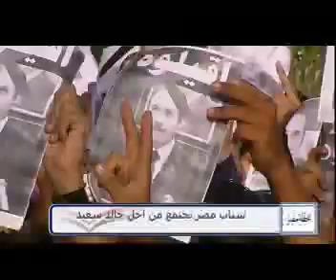معتز مطر: الأمن منعني من دخول محاكمة خالد سعيد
في أثناء تقديمه لبرنامج محطة مصر أكد معتز مطر مقدم البرنامج أن الأمن قد منعه من دخول محاطمة خالد سعيد مع أنه تم السماح لكاميرا البرنامج بالدخول و التصوير و لكن شخصية أمنية رفيعة المستوي أخبرته أنه لن يسمح له بالدخول إلا بعد رفع الجلسة و أنه يستطيع الوقوف خارج المحكمة علي الرحب و السعة .

و أضاف مطر أن أفراد الشرطة كانوا يطلبون من السيارات المارة خاصة الميكروباصات أن تضرب (الكلاكسات) للتغطية علي صوت المتظاهرين